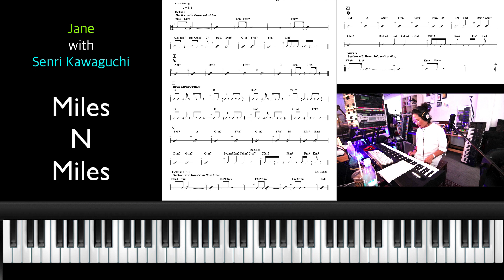내가 녹음한 곡 다시 연습하기 Jane Miles N Mlies [재즈 피아노 / 진행 / 카피]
8월7일 라디오 출연하는 양재인을 위해 카피...

외로울땐? 구독버튼

태경이삼촌 멤버십 가입!
*내 채널 유튜브의 모든 수익은 불우이웃 혹은 자선 단체에 기부가 돼!
함께 기부하면 즐거울 거같아^^